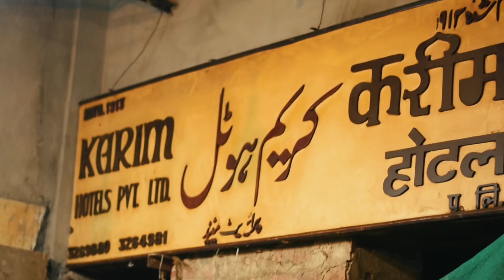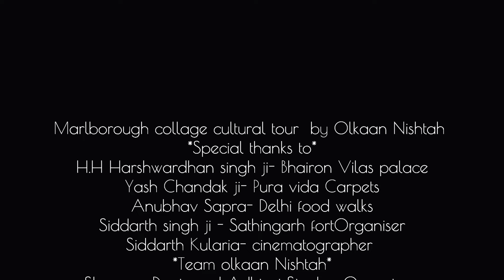Uncharted India: A Journey with Marlborough College Explorers. Ep-01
Join us on an exhilarating journey through India as we embark on an unforgettable adventure with Marlborough College students from the United Kingdom, led by the passionate guide Adhiraj Singh. In this captivating documentary, witness our exploration of the Uncharted India in October 2022. Immerse yourself in the rich tapestry of folk tales, heritage sites, cultural marvels, and delectable food traditions. Experience the hustle and bustle of Delhi's old city, marvel at the iconic Taj Mahal in Agra, and venture into the wild beauty of Sariska Tiger Reserve. Get ready to be transported to the heart of India in a tailor-made tour like no other.

Video credits: Siddarth Kularia